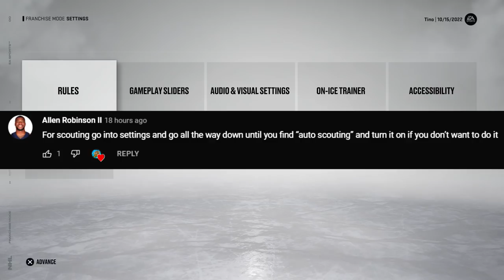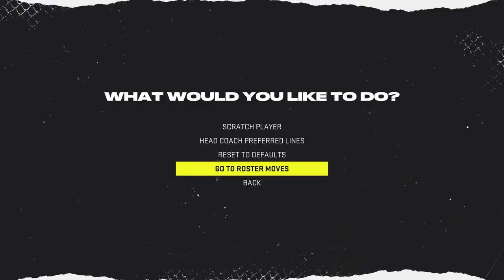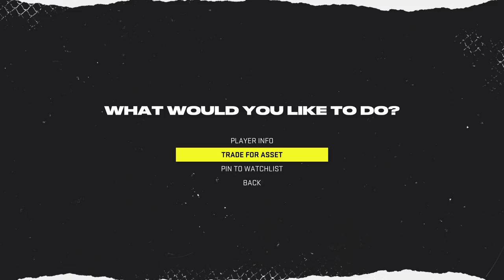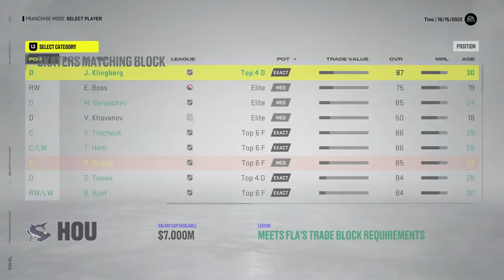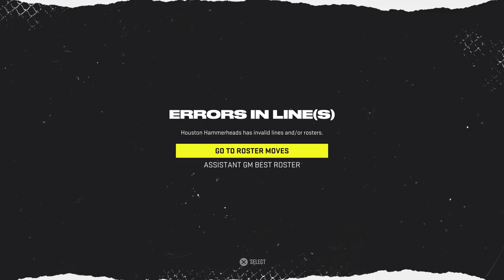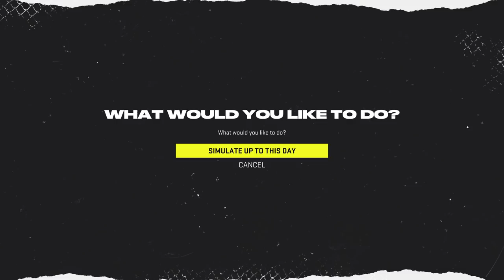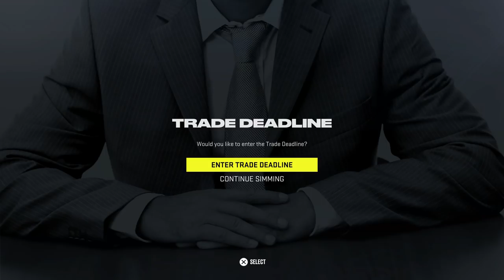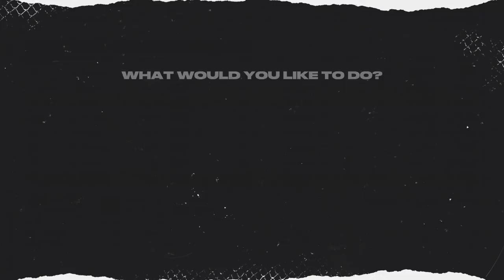NHL 22: Houston GM Mode #7 - "Big moves and season sim!"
Continuing with our GM duties in Houston, making some moves and finishing up the season. 😁